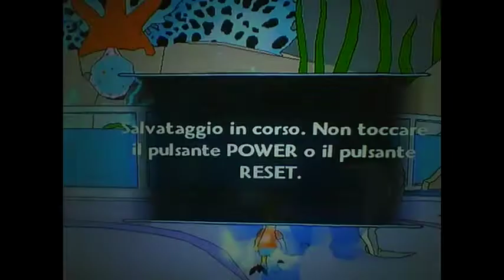i simpson ep 10 vs i delfini